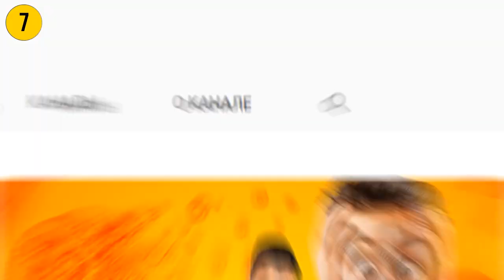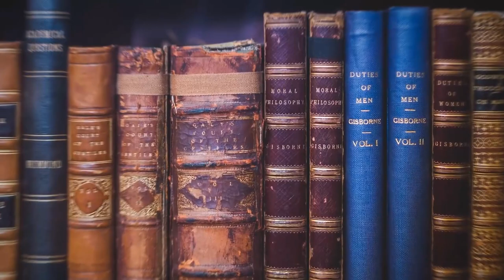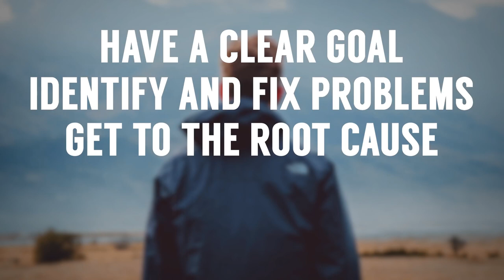11 Принципов Успеха, Которые Можно Развить Сегодня RMRS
11 Принципов Успеха, Которые Можно Развить Сегодня | RMRS

Хотите стать успешным? Друзья, надо с чего-то начинать. Не откладывать свою трансформацию в долгий ящик.

Сегодня Антонио подготовил для вас 11 принципов успехв, которые вы можете начать использовать уже сегодня.

Вы обязательно достигнете своего.

11 принципов успеха:

0:23 - Смелость мыслить самостоятельно.
1:02 - Чего хотите от жизни?
1:33 - Что есть истина?
1:54 - Быть открытым.
2:20 - Радикальная прозрачность.
2:49 - Эмоции.
3:23 - Стать гиперреалистом.
3:55 - Приоритеты.
4:42 - Все люди разные.
5:26 - Боль является частью процесса.
5:51 - Создание процесса.